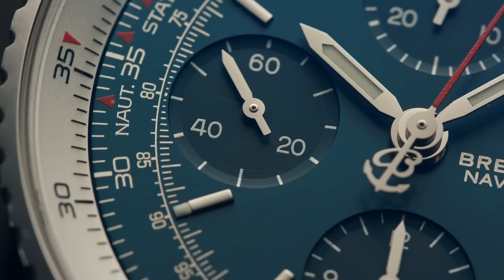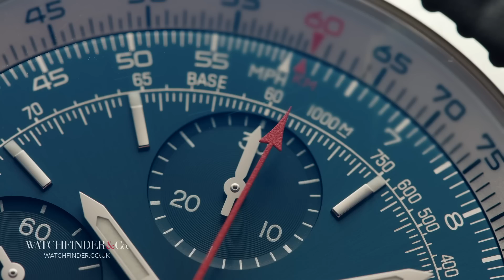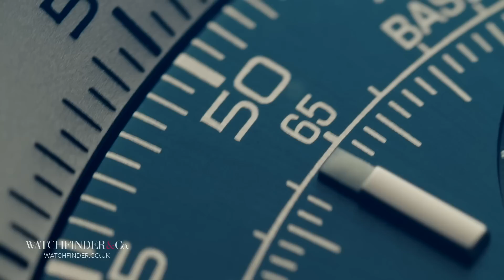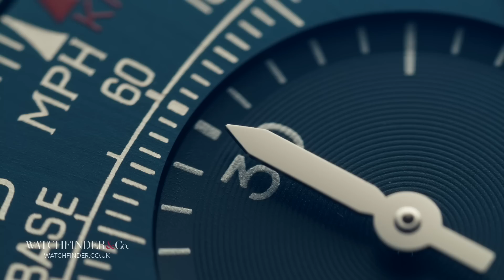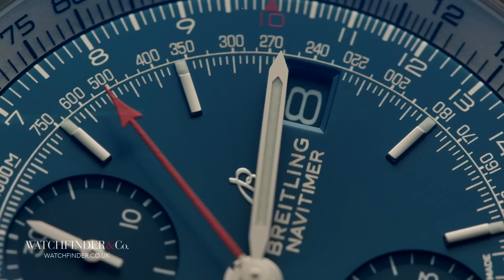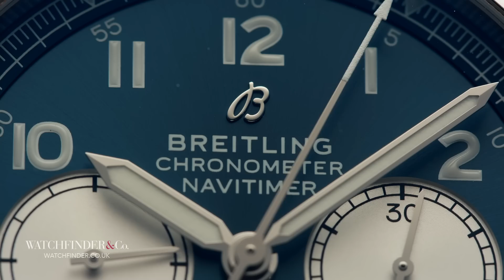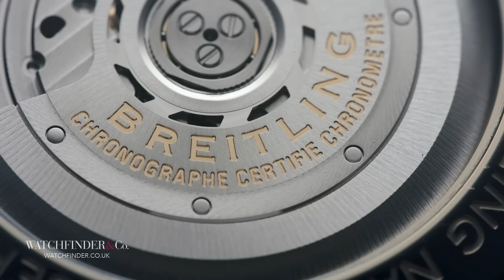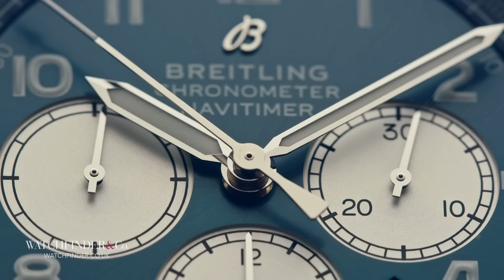Has Breitling Ruined The Navitimer? | Watchfinder & Co.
As a watchmaker, Breitling has changed its direction a few times over the years, trying—and in some cases failing—to keep up with the demands of consumers in an ever-changing environment. One thing has remained true through all of it, however, and that’s the Navitimer, the meat and two veg of the Breitling diet. It’s good, it’s wholesome—and now it’s been changed to something completely different. Has Breitling finally lost it?

Featured Watches:
Breitling Navitimer A13324
Breitling Navitimer 8 AB0117